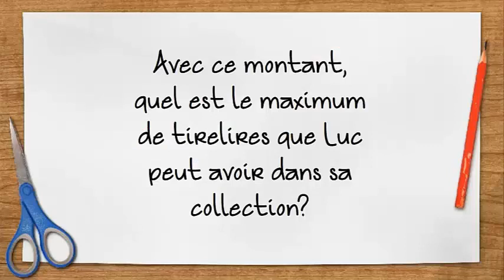Énigme - Les tirelires de Luc